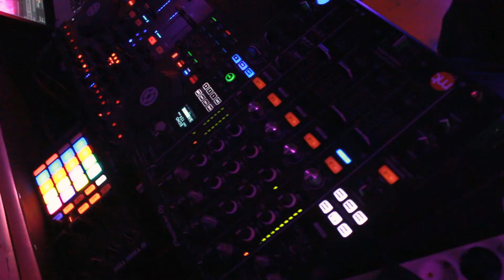Aftermovie: Blooming Beach 2017